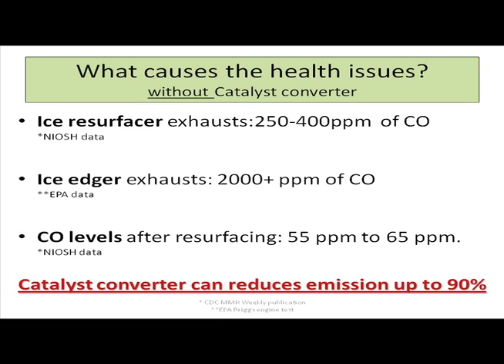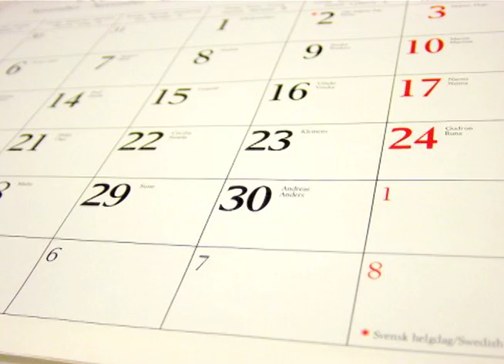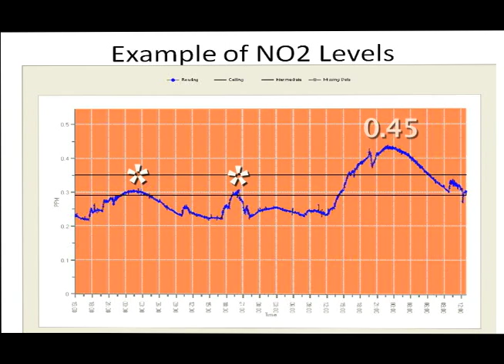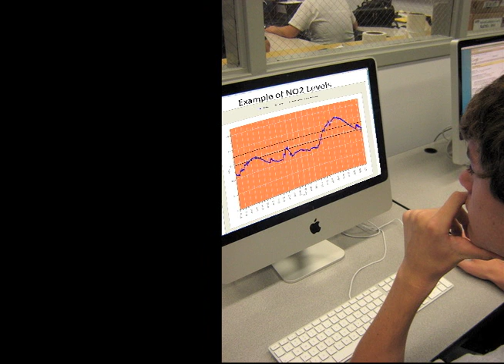Monitor Air Quality in Ice Arenas!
Legislation is needed to keep our kids safe from poisonous gases commonly found in ice arenas.  Equipment for air monitoring is described and use of electric ice surfacing equipment is recommended.